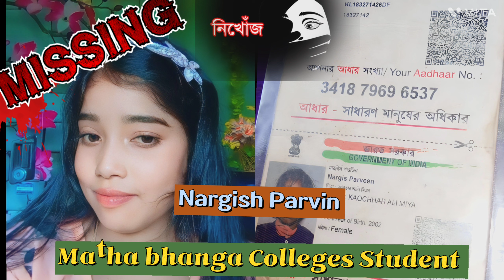মাথাভাঙ্গা কলেজের এক ছাত্রী নিখোঁজ গত ২৩শে সেপ্টেম্বর থেকে! বিস্তারিত দেখুন ভিডিওতে!